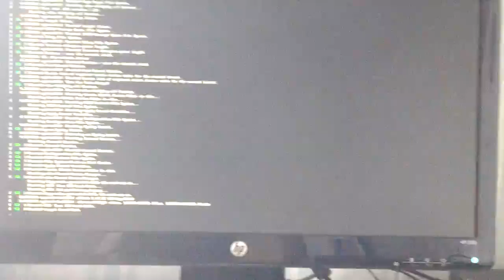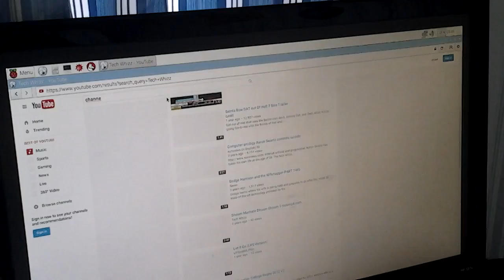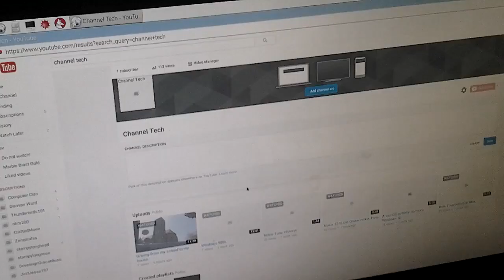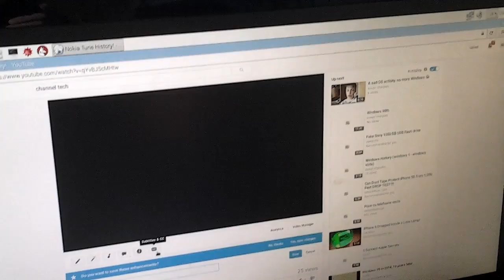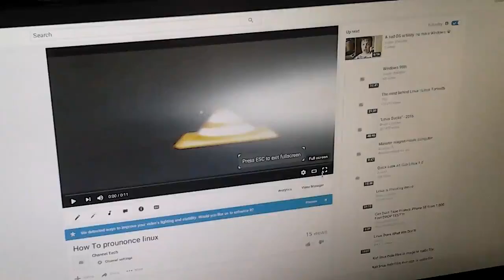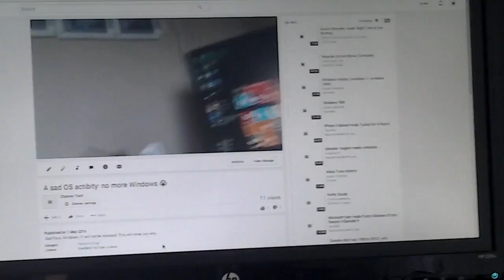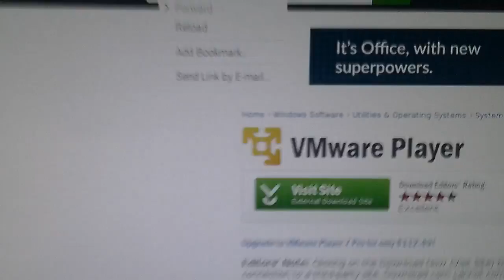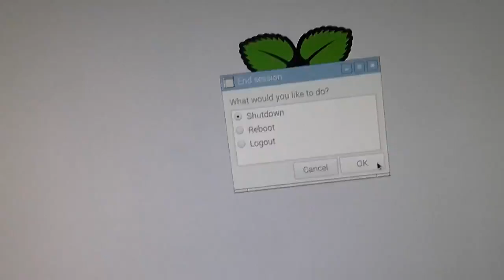New Tech: HP Monitor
HP Monitor hooked up to raspberry pi.